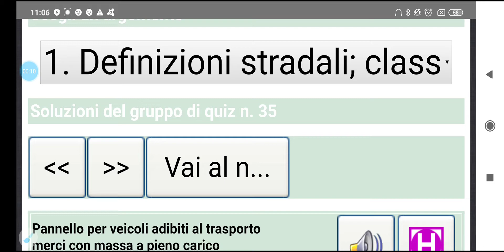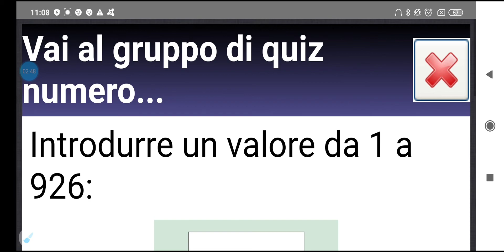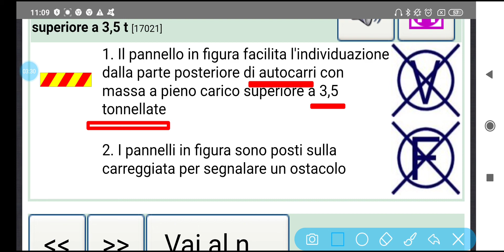patente b urdu hindi tips_tricks_hint_guess_trucchi |quiz falso vero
کوئی بھی سوال ہو تو نیچے کمنٹ کر دیں
ہم آپ کی  مدد کریں گے۔
 patente b urdu hindi. esame di teoria | quiz patente b urdu -2021your queries:- patente b urdu italiano patente b theory quiz patente b punjabi esame di teoria patente b 2021 esame di guida patente b 2021 patente b in hindi patente b in punjbai quiz patente b 2021 apna patente patente b teoria scoula di guida italian license in urdu.
patente tips trucchi.
vero falso parole.
patente b urdu hindi.
 esame di teoria
 | quiz patente b urdu -2021your queries:- patente b urdu italiano
 patente b theory quiz patente b punjabi
patente b in hindi patente b in punjbai
 quiz patente b 2021
apna patente
hi friends patente mushkil nahi ha.
 patente b tips desi patente.
Patente b guess
لیس الانسان الا ما سعی
انسان کو اتنا دیا جاتا ہے جتنی وہ کوشش کرتا ہے ۔
Hello, Dosto Aj Ki iss Video me Ap Ko free Patente b ki study karwayo ga Urdu zuban me g han or ap Humare YouTube Channel Ko Subscribe like share & comment Kare…? ( Thanks for watching videos ) We are here to help you. ہم آپ کی مدد کرنے کے لئے
We will help you get your driving license for free.
free tips k liye✌nichy links open kery

patente b urdu hindi. esame di teoria | quiz patente b urdu -2021your queries:- patente b urdu italiano patente b theory quiz patente b punjabi esame di teoria patente b 2021 esame di guida patente b 2020)1 patente b in hindi patente b in punjbai quiz patente b 2021 apna patente patente b teoria scoula di guida italian license in urdu hu patente tips tricks trucci patente b all tips